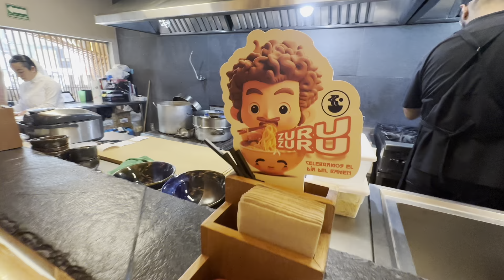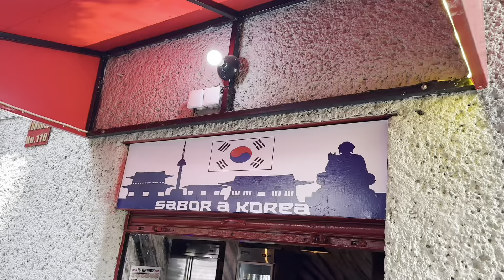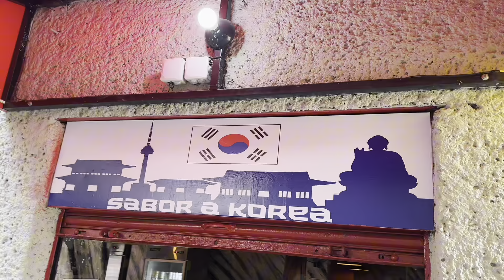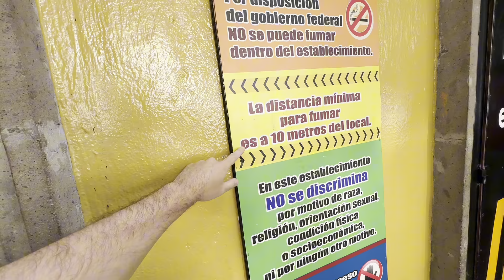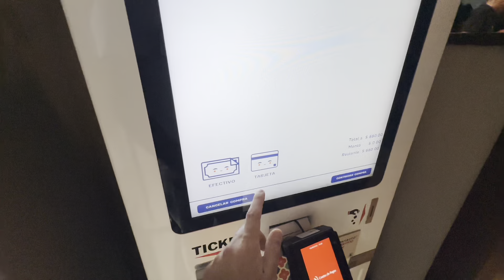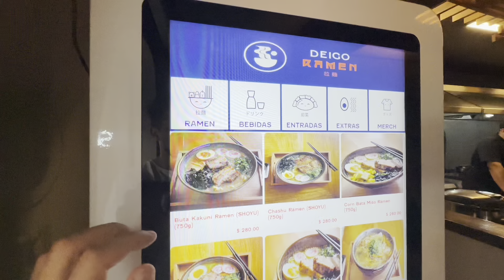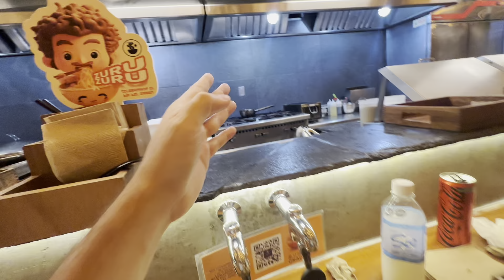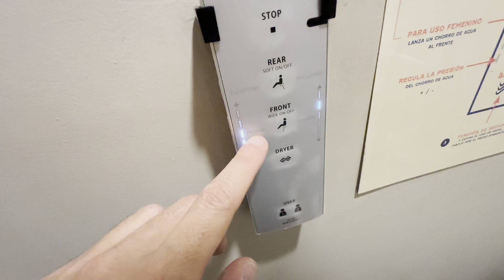🙂Conocimos ZONA ROSA y fuimos al RESTAURANTE de LUISITO COMUNICA l MEXICO🇲🇽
La Ciudad de México es interminable en cuanto a atractivos, gastronomía, cultura, arte y todo lo que se puedan imaginar.Este lugar contempla casi todo eso.Bienvenidos a un nuevo capítulo del canal.Bienvenidos a la ZONA ROSA de la Ciudad de México y a uno de los restaurantes del YouTuber más famoso del país y porque no, del mundo de habla hispana LUISITO COMUNICA.